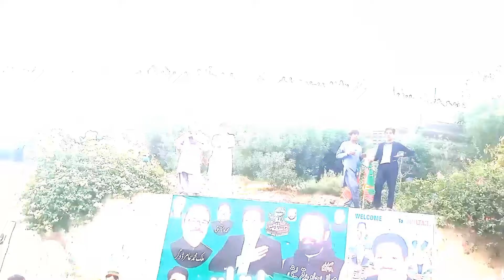Multan Jalsa / Muhtarma Zartaj Gull ki jalsa mein entry / Chand ghante pehle awam Ka samandar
Assalam o Alaikum my name is zulqanain Abbas it is my vlog about the power show of PTI at Multan
I recording the entry of madam zartaj Gul into jalsa

in this video I records some shots before starting of jalsa